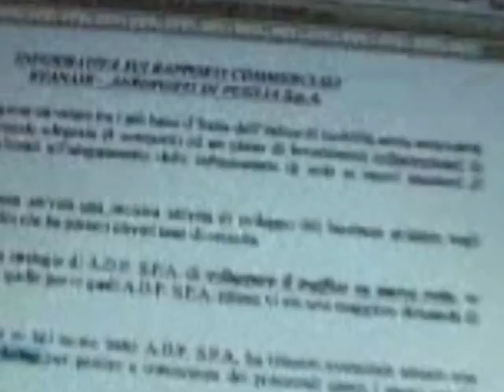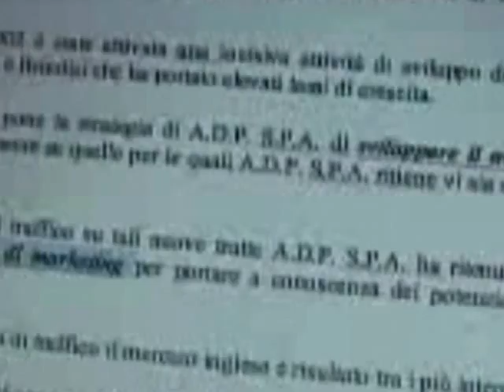aeroporti nel 2008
l'ing. DI PAOLA non perde mai tempo per denigrare Taranto; l'aeroporto di Taranto è sempre e costantemente dimenticato, però serve per quando si deve parlare innegativo, o per fare la "spesa".